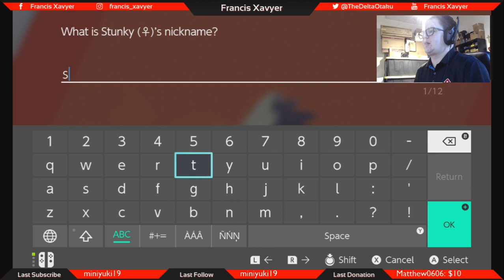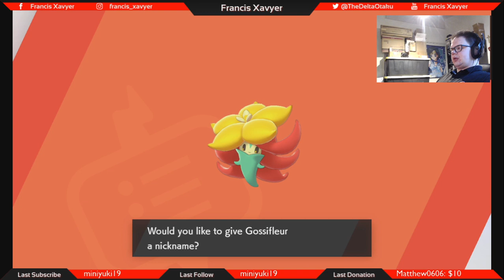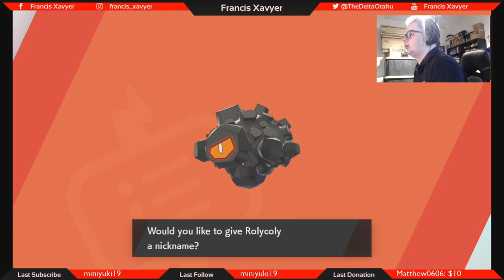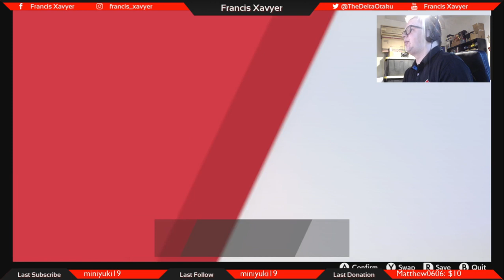Francis Plays Pokémon Sword - Part 5: Camping, Mining, & Working, Oh My!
This was a small little part that I felt that I had to make just before work last night, so pardon me playing in my work uniform. Just a few catches, more than a few battles, I got some TMs, had my first experience with Pokémon Camp, and explored a bit of the Galar Mine! More is to come very soon!